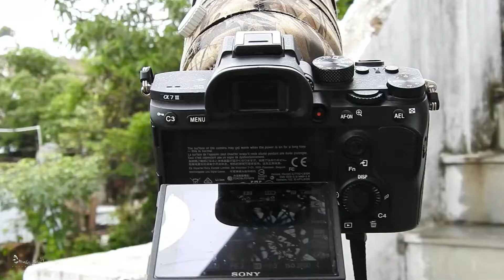Documenting The Life Of Jungle Babbler (Turdoides striata) | A New Beginning Series Episode-1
As the breeding season was going on, my eyes went on a Jungle Babbler's nest. I documented all the ups and downs that came in their life. And I am sure you are going to learn something new from this video. Stay till the end of the video to enjoy each and every bits of this Documentary.